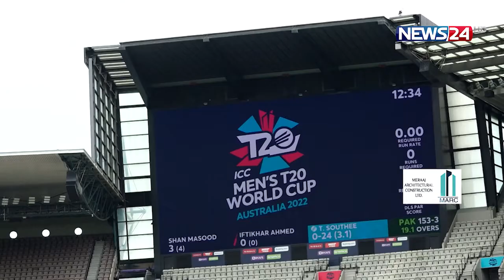স্পোর্টস এ্যারেনা | Sports Arena | খেলার সংবাদ | 12th November, 2022 | News24 Sports